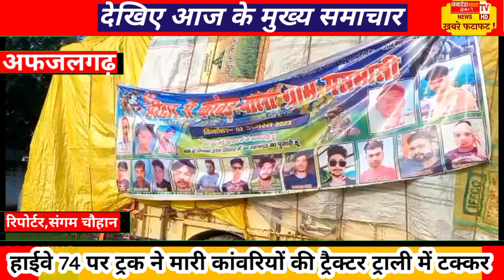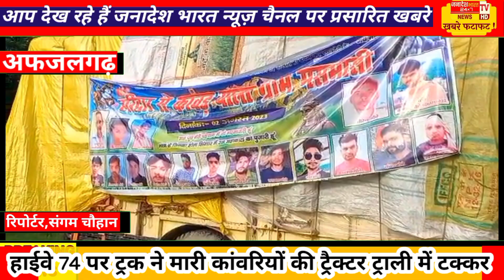BijnorNewsllतेज रफ्तार ट्रक ने मारी कांवरियों की ट्रैक्टर ट्राली मे टक्कर 3 कावर्ती गंभीर रूप घायल